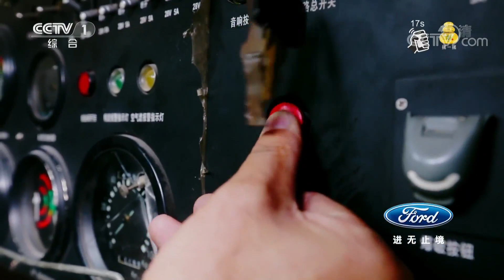[挑战不可能 第三季] 191位坦克兵玩转“坦克漂移“摆字送”福“祝祖国繁荣昌盛 | CCTV《挑战不可能》官方频道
本期节目主要内容： 《挑战不可能》第三季总决赛，作为本季的重磅压轴戏，挑战巅峰对决精彩连连。王牌巅峰对抗！奥运冠军孙杨遇“心灵捕手”卢文建的连环拷问。第三季完美收官，珠心算冠军王桐晶获“年度挑战王”称号。

【节目简介】
《挑战不可能第三季》由央视综合频道和央视创造传媒联合推出的励志挑战节目，于2017年11月19日首播。奥运冠军孙杨，音乐唱作人庾澄庆加入第三季评委阵容，搭档华人神探李昌钰，央视金牌制作人董卿见证多项“不可能”的诞生。

《挑战不可能(第三季)》更新时间：每周日